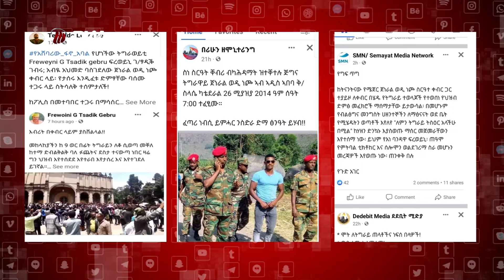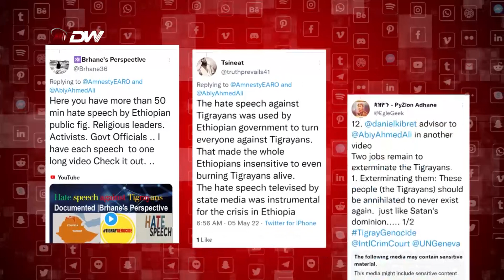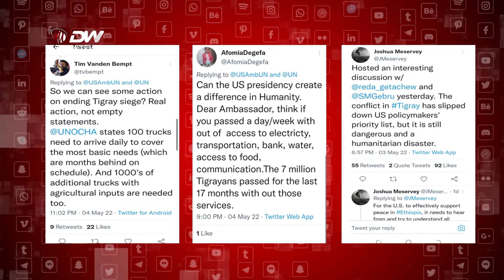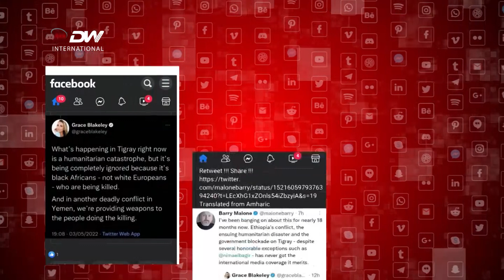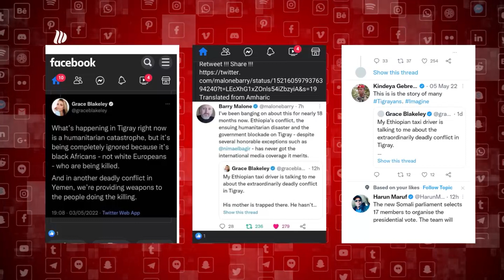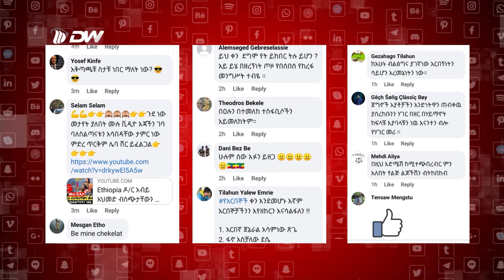DW TV NEWS የኢትዮጵያ ባለ ስልጣናት የጥላቻ ንግግር የዛሬው ማህበራዊ ሚድያዎች ሰፊ ትኩረት አግኝተዋል ።